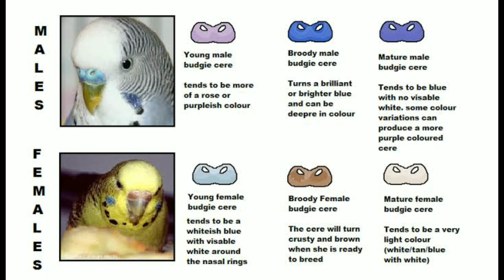how to find male and female in budgies( love birds)